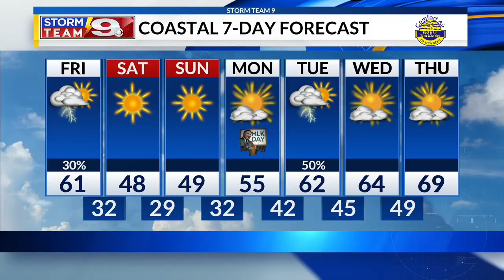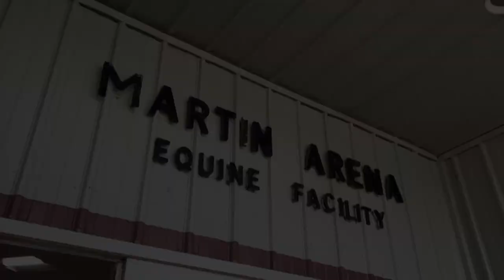Courtney Cortright January reel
Courtney Cortright is responsible for anchoring evening shows. She co-anchors WNCT 9 News at 5:30. You can also see her at 10 on Eastern North Carolina CW.

Courtney also enjoys producing and anchoring '9 on the Positive Side.' The show is dedicated to only good news. It runs every weekend.